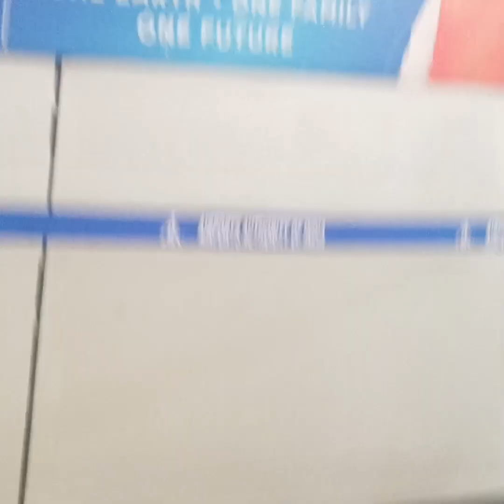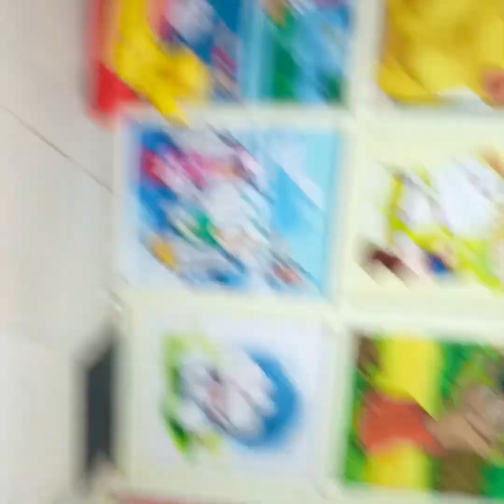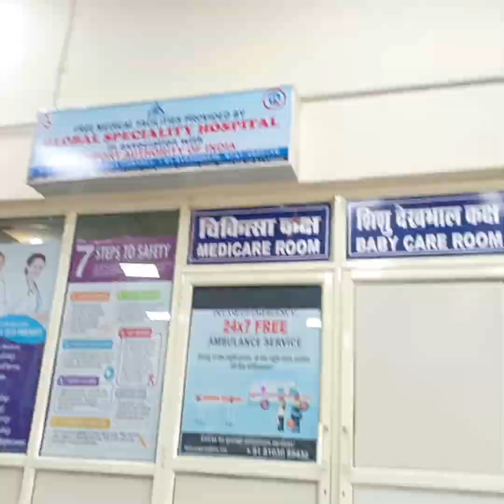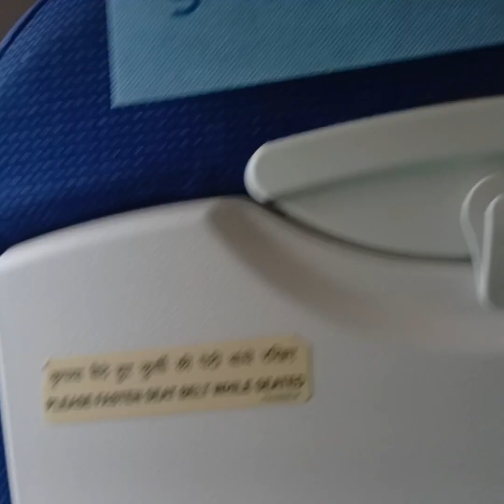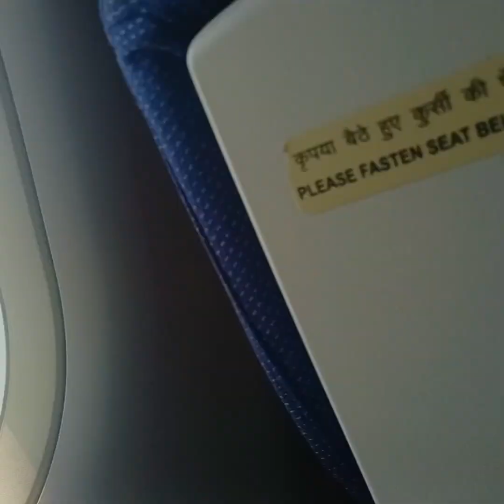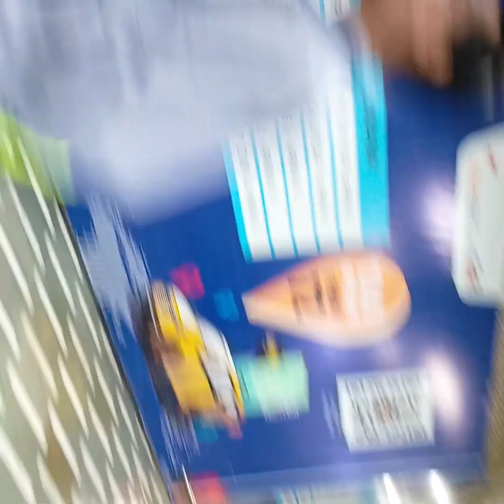कोन कहता हैं कि सपने पूरे नहीं होते🌇 first time flight ✈️ journey gwalior to Delhi🏠🌆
hello dosto i hope you vedio like li agr thoda b Mari vedios apko pasnd aaye to plz subscribe my channel 🙏 bhut mahant s vedios bnati hu i hope aap muje sport krege 🙏😊archanamahourvlogs